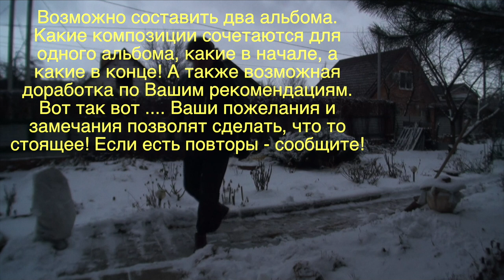АЛЬБОМ. Малахов.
Составим вместе мой первый музыкальный альбом.